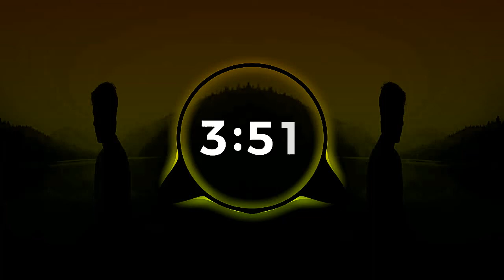Alan Walker - Spectre [ by PaponeMusic ] / copyright free music youtube channel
Alan Walker - Spectre [ by PaponeMusic ]